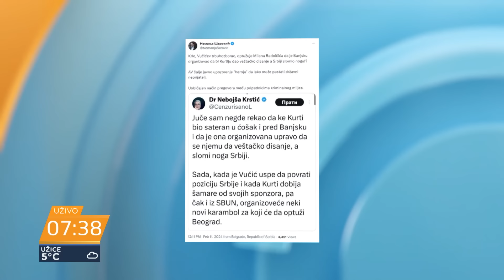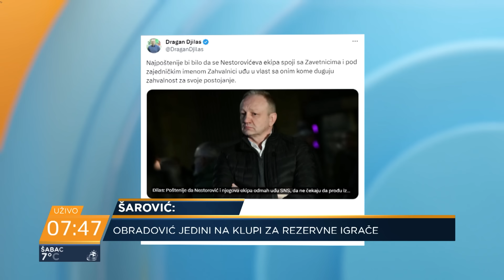Siguran sam da neće biti novi gradski izbori - Nemanja Šarović